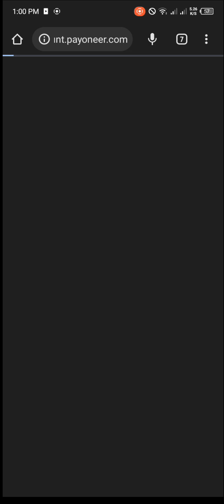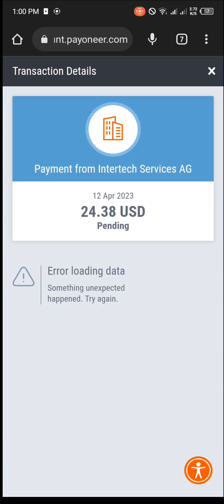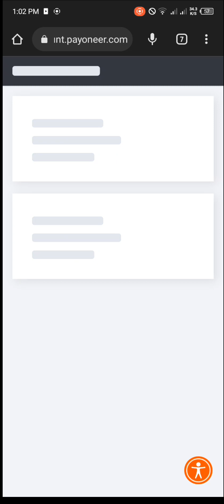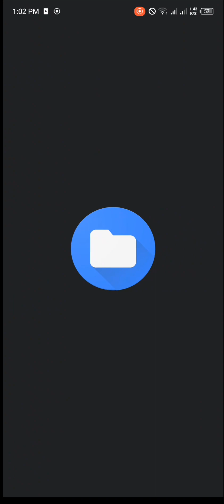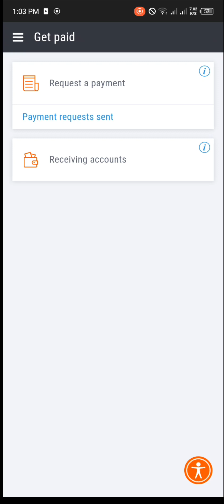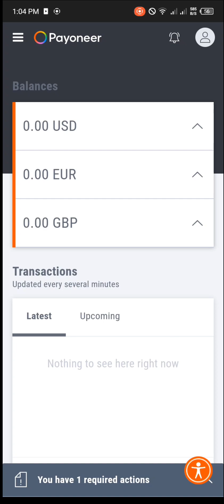How To Solve Payoneer Upcoming Payment Problem || Payoneer toloka payment problem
More Task Update Join Our Whatsapp Group 🔗